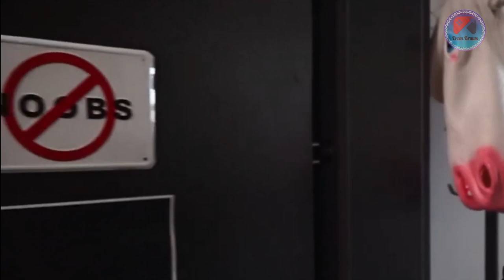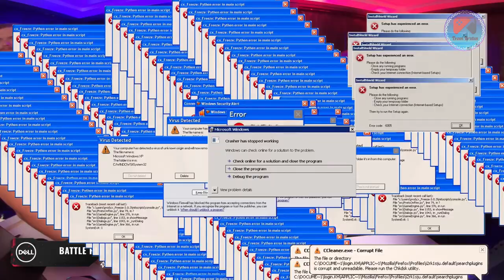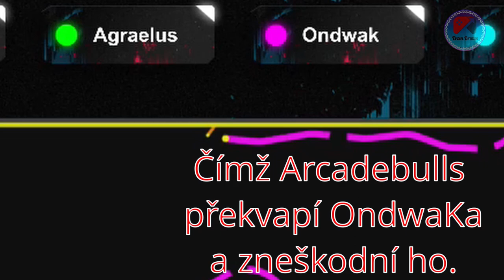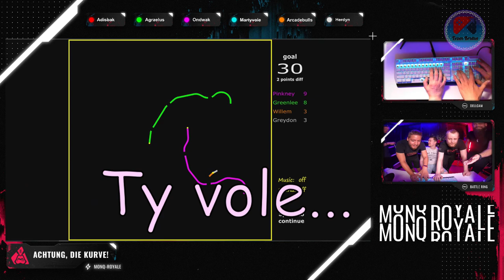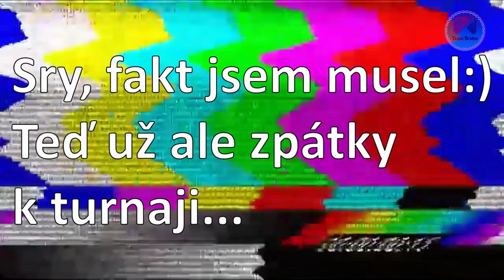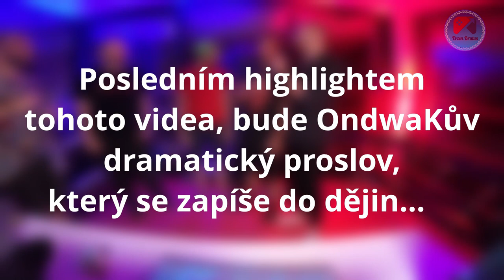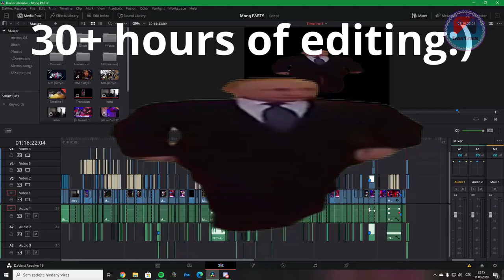OndwaK's MADMONQ-PARTY HigHliGhTS // MEME Edit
OndwaK's MADMONQ-PARTY HigHliGhTS // MEME Edit is here!! This video took me about 30-35 hours to edit, so im reaaallllyyy glad, its finaly done:)
It's in CZech but still... It's almost MLG Edit, so you will hopefully laugh too:D Thank you for reading this:) Love y'all

Also here are youtube channel links from the people in this video...

If You're subscriber YOU'RE SWAGGER and if you're not, just see you later!!
Thx Everyone who reads this and here are some links:)

↓Go watch me on a twitch! streaming every weekend↓
XD_RAV3N - One of my ♥favorite♥ streamers, he is soo friendly, so check him ↓out↓

Arrge - One of The biggest Overwatch Hanzo streamers on Twitch... my ,,role model'' ↓Check him out ↓ deffinitely worth it! :D